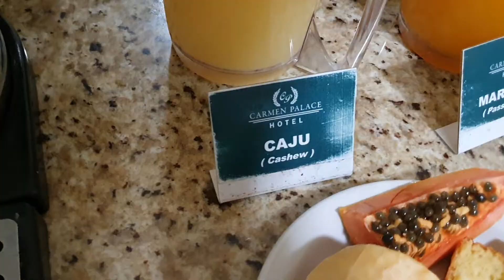Lívia e JP - Café da Manhã de Hotel - São Lourenço